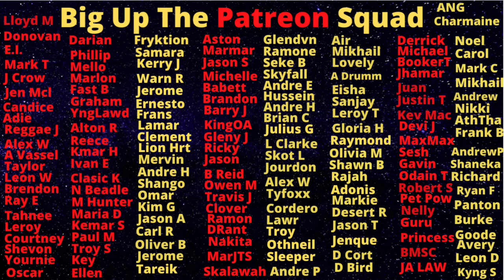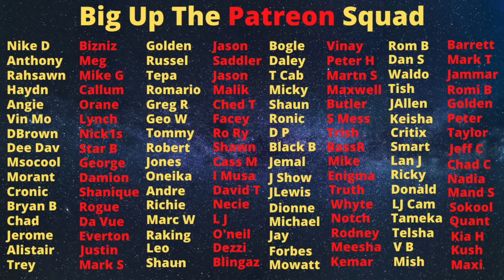Lativa Helps Got KlLLED And Her KlLLAZ Got An Instant Dose Of Their Own Medicine